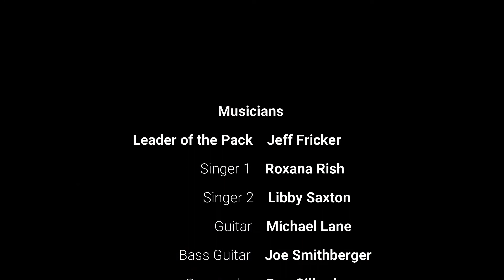Gathered - Original Song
This easy to sing melody poured out one day of Jeff as he was reflecting on how we now gather as Church. We gather in our homes, around our TVs or computers, as well as in the church building. We are united with our brothers and sisters when we pray at liturgy - no matter the distance.

Come to the table where all are fed,
Broken and thirsting for this bread.
Body and Blood, holy sacrifice,
Love everlasting by your side.

Gathered as faithful, open our eyes, our hearts, our lives in service to You.
We worship together as one.

Welcome our brother, our sisters all.
Pray for God's blessing, hear the call.
Praise to the Father and Christ the Son,
Praise Holy Spirit, three in one.